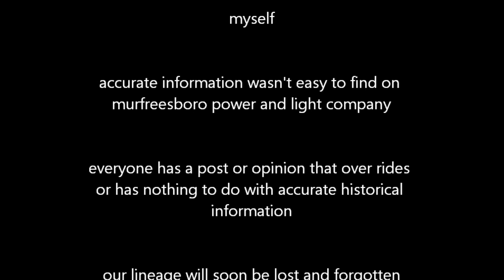Walter Hill hydro-electric dam and history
This video is about Walter Hill dam and it's history. Walter Hill dam was the first hydro-electric power plant in Rutherford County. Keep your remote handy with finger on volume because I will show you what my favorite use for electricity is at the end.